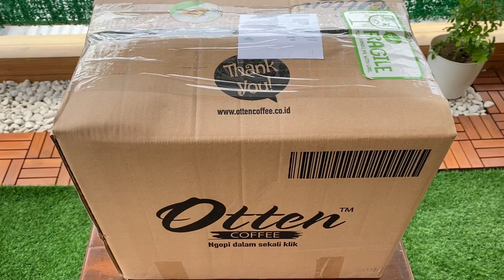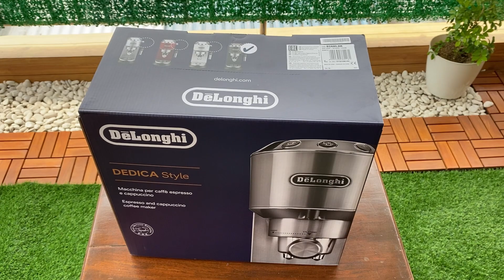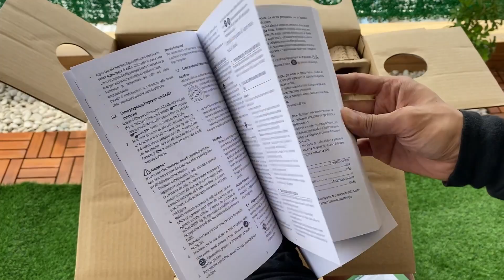Unboxing Delonghi dedica ec 685